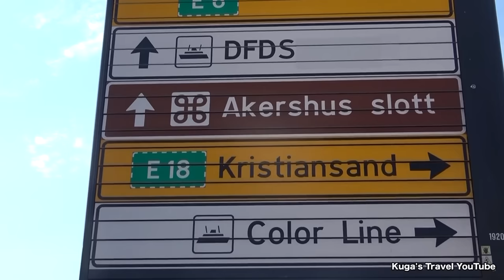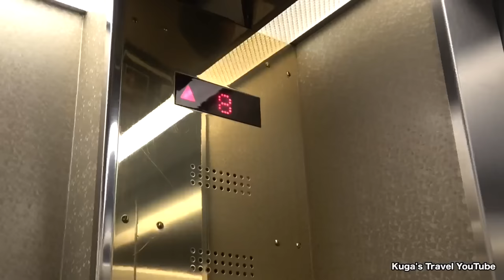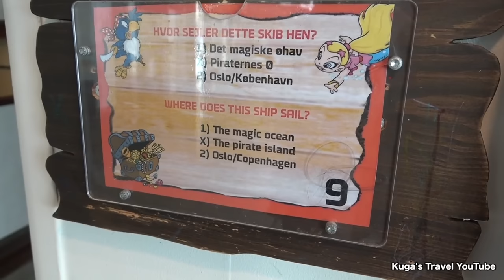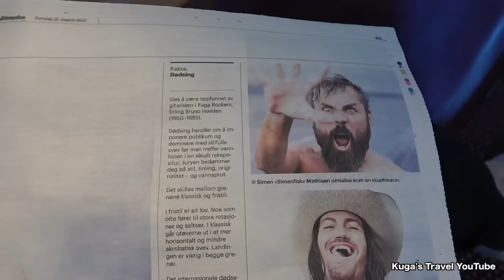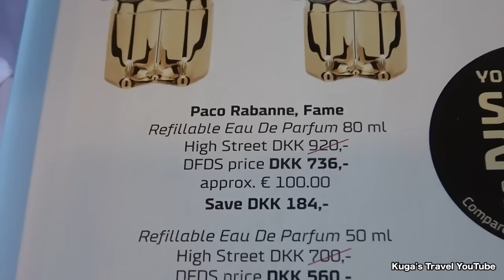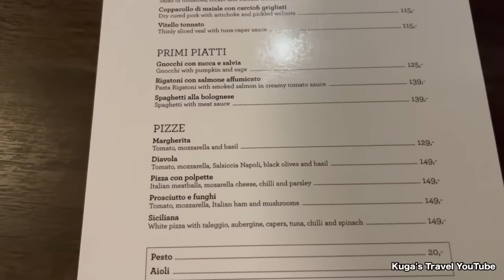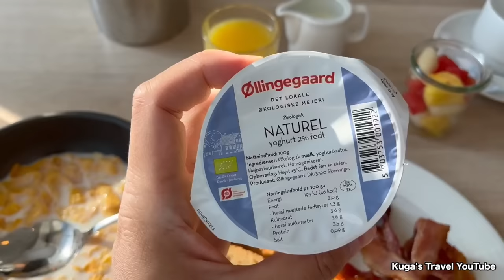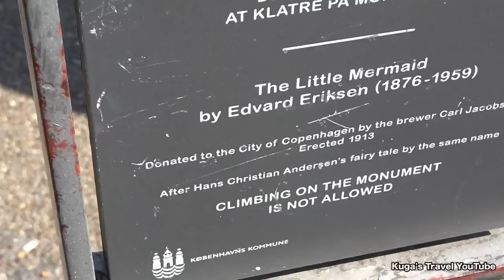🇳🇴🇩🇰Trying the Nordic First Class Overnight Ferry from Norway to Denmark | DFDS Oslo→Copenhagen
DFDS Ferry : Oslo→ Copenhagen